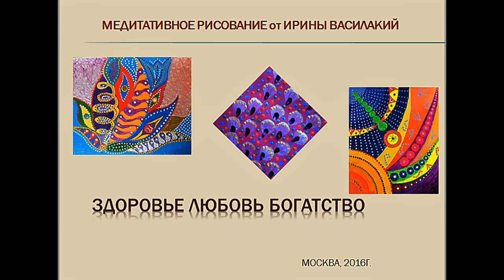Энергетические картины. Медитативное рисование.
Психологический практикум.
Работы участников курса. Арт-терапевтическая техника рисунка позволяет мягко и безопасно расстаться с болезненными эмоциями, вредными воспоминаниями. Энергетические картины, написанные собственными руками без специальной подготовки и в любом возрасте позволяют изменить жизнь к лучшему.